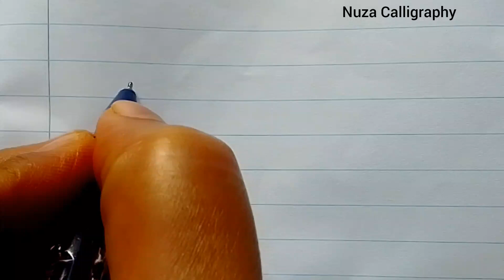Meaningful Quote writing in Sinhala.@nuzacalligraphy70